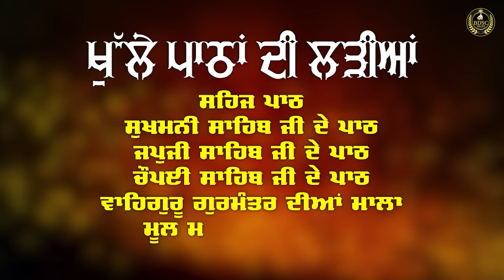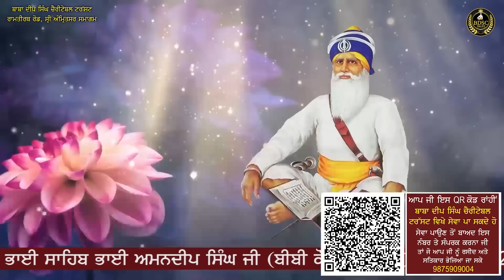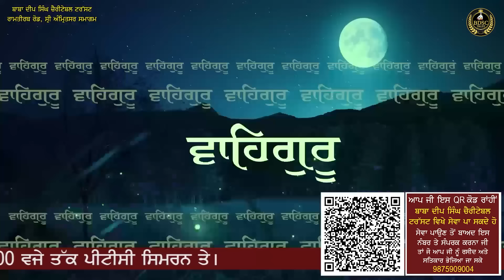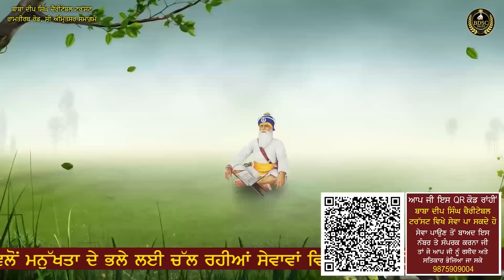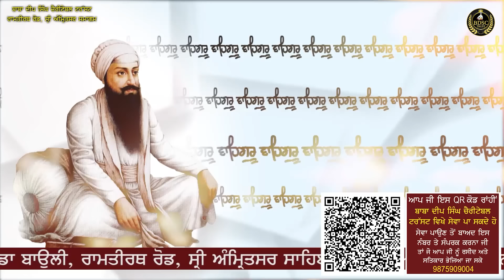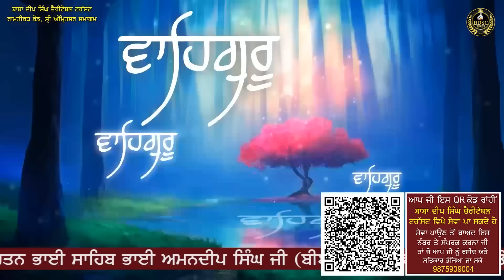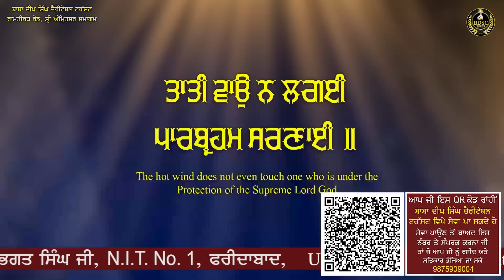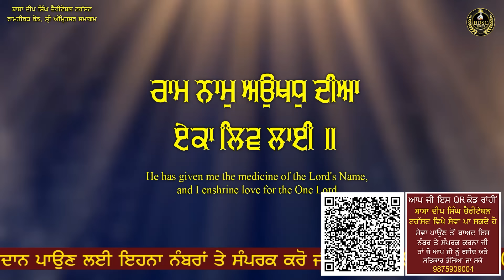Taati Wao Na Lagaee | Amritsar Samagam | Part 1 Bhai Amandeep Singh Ji Bibi Kaulan Wale 11/10/24